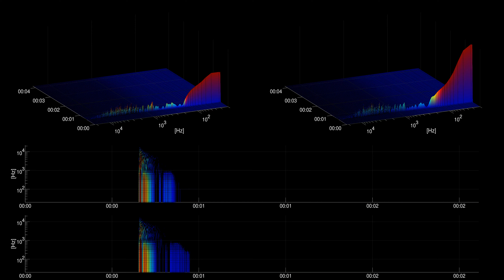[Free sound effect] Impacts | Hit With Metal Tray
Title: Hit With Metal Tray
Category: Impacts